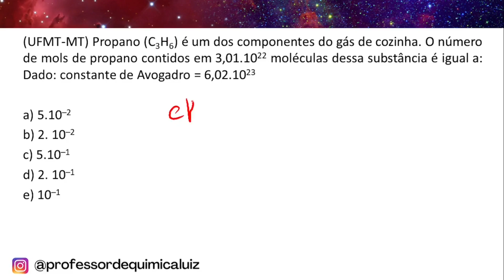(UFMT-MT) Propano (C3H6) é um dos componentes do gás de cozinha. O número de mols de propano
(UFMT-MT) Propano (C3H6) é um dos componentes do gás de cozinha. O número de mols de propano contidos em 3,01.1022 moléculas dessa substância é igual a: Dado: constante de Avogadro = 6,02.1023

a) 5.10–2
b) 2. 10–2
c) 5.10–1
d) 2. 10–1
e) 10–1